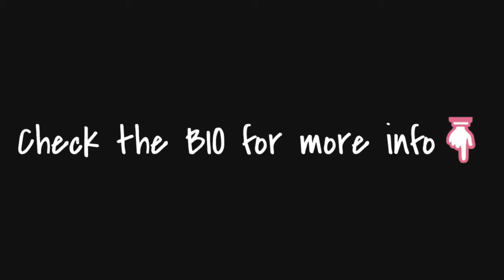[FREE] Hard Freestyle Rap Beat 2019 "Anxiety (158 bpm, C#)" | Free Trap Type Beat / Instrumental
30$ for Basic Lease (MP3+WAV)
100$ for Premium Lease (MP3+WAV+Tracked out Stems)
200$ for Unlimited Lease(MP3+WAV+Tracked out Stems+Unlimited plays/sales)
If you want to collaborate on this beat, Message me!